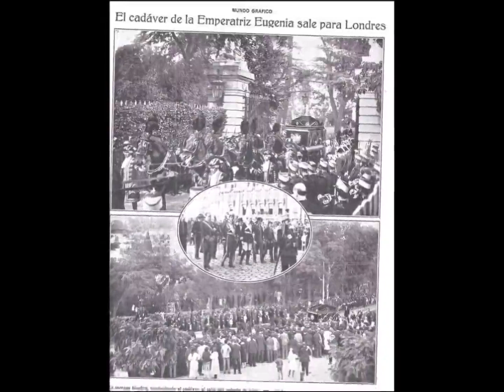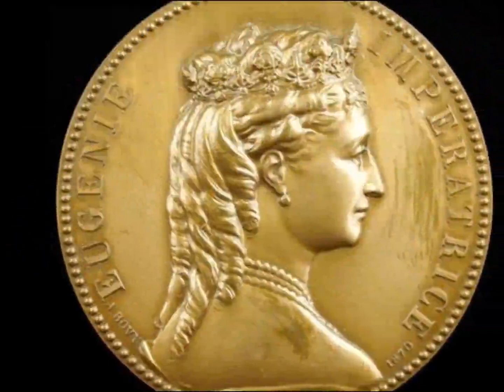Eugenia de Montijo, La Española Emperatriz de Francia.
En este episodio se habla de la vida de la ultima Emperatriz de Francia, la Condesa Eugenia de Montijo, detalles sobre su nacimiento, su compromiso matrimonial, primeros años como Emperatriz, la caida del imperio, sucesos personales, muerte y legado a la cultura e historia.